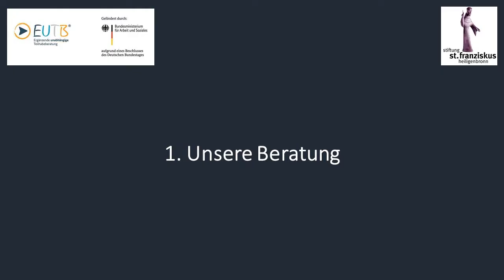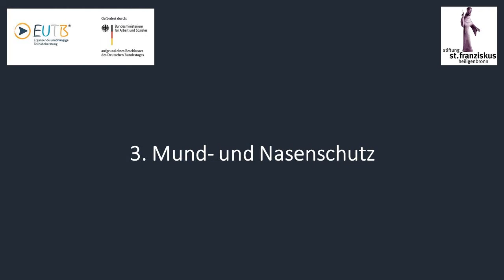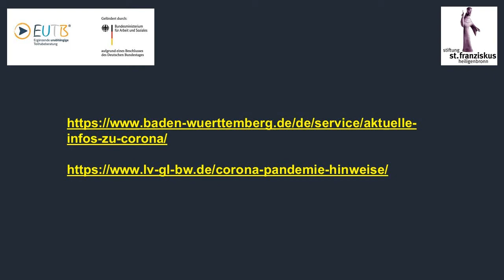EUTB®-Beratungsstelle - Aktuelle Informationen zur Beratung und zum Corona-Virus (13.05.2020)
Aktuelle Informationen der EUTB®-Beratungsstellen für Menschen mit Taubblindheit/Hörsehbehinderung in Baden-Württemberg

1. Unsere Beratung:
Das Corona Virus bringt das Leben vieler Menschen durcheinander. Für Menschen mit Taublindheit/Hörsehbehinderung ist die derzeitige Situation besonders schwierig. Wir, die Berater*innen der EUTB®-Beratungsstellen für Menschen mit Taubblindheit/ Hörsehbehinderung in Baden-Württemberg sind weiterhin für Sie da. Wir lassen Sie in dieser schwierigen Situation nicht alleine. Melden Sie sich bei uns per E-Mail, SMS, Fax oder Telefon. Wir können dann einen Gesprächstermin online oder persönlich vereinbaren.
Unser Peer-Berater Benjamin Gutwein bietet jeden Montag von 10 - 12 Uhr eine offene DGS Sprechzeit per Video Chat an. Sie können Benjamin Gutwein über die Skype Adresse: gutwein.eutb erreichen. Zu Beginn eines Gespräches per Skype informiert Sie unser Peer Berater über die Besonderheiten des Datenschutzes.

2. Unsere Empfehlungen für taubblinde/hörsehbehinderte Menschen:
Menschen mit Taubblindheit/Hörsehbehinderung dürfen nach wie vor mit einer „anderen Person“ nach draußen gehen. Auch wenn der Abstand von mindestens 1,5 Meter nicht eingehalten werden kann. „Andere Personen“ können Angehörige, Freunde, eine persönliche Assistenz oder eine Taubblindenassistenz (TBA) sein.
Es gibt folgende Empfehlungen für taubblinde/hörsehbehinderte Menschen und deren Begleitung:
• Achten Sie auf saubere Hände. Waschen Sie regelmäßig die Hände mit Seife (mind. 20 Sekunden lang). Wenn möglich desinfizieren Sie die Hände.
Einmalhandschuhe können nützlich sein, sind aber nicht dringend erforderlich.
• Husten und Niesen in die Armbeuge.
• Ihre Begleitung kann beim Führen einen Armbeugeschutz tragen. Das kann z.B. von einem langärmligen T-Shirt ein abgeschnittener Ärmel sein. Dieser muss nach jedem Einsatz bei mind. 60 °C gewaschen werden. Oder Sie fassen den Begleiter beim Gehen an die Schulter.
• Beim Führen kann auch ein Seil mit Knoten oder eine sogenannte Wanderkugel (Seil mit Holzkugel) hilfreich sein. Damit können Sie einen direkten Körperkontakt beim Führen vermeiden.
• Achtung: Wenn Sie Gleichgewichtsstörungen haben ist ein Seil oder eine Wanderkugel nicht gut.
• Beim Führen besser nebeneinander und nicht hintereinander laufen. Das kann auch die Ansteckung verringern.
• Sie und die Begleitperson sollten eine Mund- und Nasenmaske tragen. Es gibt zwei Möglichkeiten für eine Mund- und Nasenmaske:
  - Mund- und Nasenmaske aus doppellagigem Stoff. Sie muss nach jedem Einsatz mit mind. 60 °C gewaschen werden.
   - Einmal Mund- und Nasenmasken. Sie muss nach jedem Einsatz weggeworfen werden.

3. Mund- und Nasenschutz:
Menschen mit Taubblindheit/Hörsehbehinderung können kostenlose Mund- und Nasenmasken bekommen. Das ist ein Angebot des Deutschen Blinden- und Sehbehindertenverbandes (DBSV), der Deutschen Gesellschaft für Taubblindheit (DGfT), der Bundesarbeitsgemeinschaft der Taubblinden, Leben mit Usher-Syndrom, der Stiftung taubblind leben und des Taubblindenassistenten-Verbandes.
Die Masken sollen für alle Taubblinde/Hörsehbehinderte in Deutschland reichen. Deshalb gibt es folgende Regel:
• Eine taubblinde/hörsehbehinderte Person darf für sich selbst und für 3 weitere Personen Masken bestellen.
• Jede Person bekommt maximal 3 Masken. Das bedeutet: Sie können maximal 12 Masken bestellen.
• Bitte überlegen Sie genau wie viele Masken Sie brauchen.
• Bitte sprechen Sie vorher mit den anderen Personen, für die Sie auch Masken bestellen möchten. Vielleicht haben diese Personen schon Masken.
• Sie können die Masken mit dem Formular auf der nächsten Seite bestellen. Wir unterstützen Sie gerne bei der Bestellung.

4. Allgemeine Corona Informationen aus Baden-Württemberg:
Hier können Sie aktuelle Informationen zu Baden-Württemberg finden:

Haben Sie Fragen dazu oder benötigen Sie Unterstützung? Dann melden Sie sich bei Ihrer EUTB®-Beraterin/Ihrem EUTB®-Berater oder nehmen mit unserem Peer-Berater per Skype Kontakt auf. Bleiben Sie gesund!